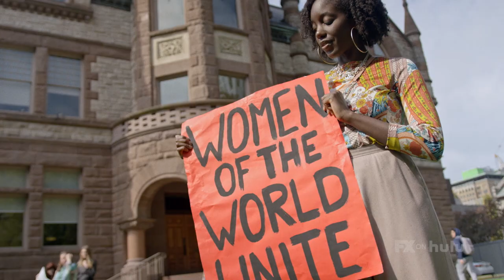Mrs. America | Inside Look: Female Forward | FX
Female participation is just as important behind the camera as in front of it. See the celebration and importance of inclusion on the sets of Mrs. America.

Mrs. America recounts the movement to ratify the Equal Rights Amendment (ERA) and the unexpected backlash led by Phyllis Schlafly, aka “the sweetheart of the silent majority.” Through the eyes of the women of the era, the FX series explores how one of the toughest battlegrounds in the culture wars of the 70s helped give rise to the Moral Majority and forever shifted the political landscape.